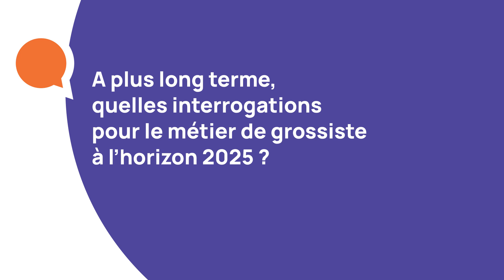Vœux CGF 2023 (épisode 3)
Philippe Barbier, à plus long terme quelles interrogations pour le métier de grossiste à l'horizon 2025 ?